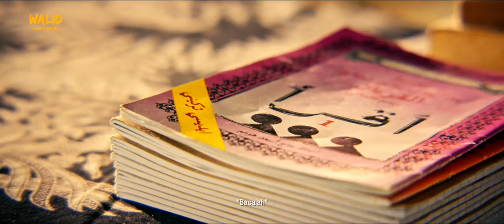TEASER WALID - COMING SOON 2023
AKAN DATANG 2023

Pengarah @areelabubakar
Terbitan @layarpictures

💥💥💥TEASER WALID💥💥💥

“HURUF ITU CAHAYA ILMU”

Ke Mata Dunia Kita Berlabuh

Director  @areelabubakar
Produced by @layarpictures

💥💥💥 TEASER WALID💥💥💥

"THE ALPHABET IS THE LIGHT OF KNOWLEDGE"